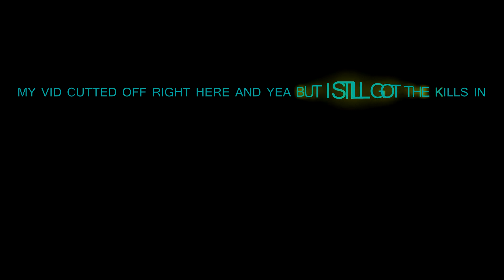THOSE COMBOS | Minecraft Survival Games | SG 28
➸ Texture Packs!
⊲ Default Edit ➵Release at 200

➸ People related!
⊲ Playing with - No one cause i have no friends...

➸ Server IPs
⊲ Badlion ➵ na.badlion.net
⊲ MCGamer ➵ us.mcgamer.net